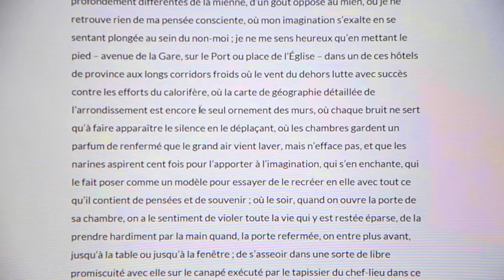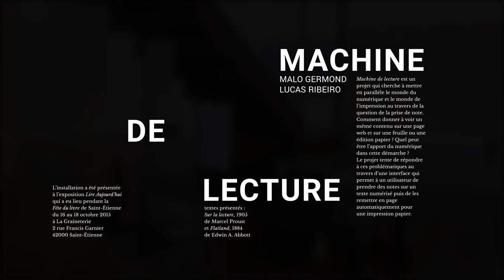Machine de lecture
Machine de lecture est un projet qui cherche à mettre en parallèle le monde du numérique et le monde de l’impression au travers de la question de la prise de note. Comment donner à voir un même contenu sur une page web et sur une feuille ou une édition papier ? Quel peut être l’apport du numérique dans cette démarche ?

Le projet tente de répondre à ces problématiques au travers d’une interface qui permet à un utilisateur de prendre des notes sur un texte numérisé puis de les remettre en page automatiquement pour une impression papier.

Malo Germond
Lucas Ribeiro